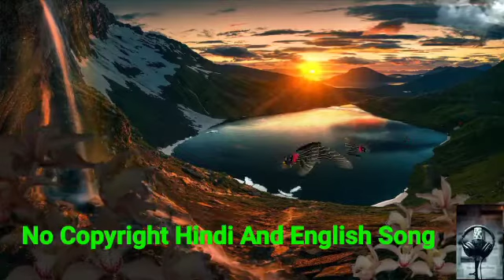Life Of Ram BGM - No Copyright Tamil Movie BGM | NCS Free Music